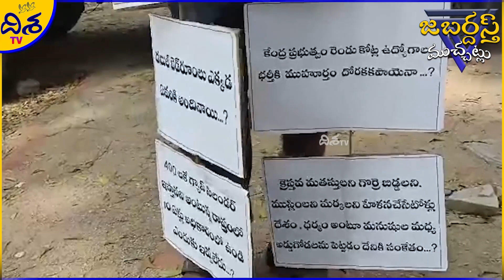JABARDASTH MUCHATLU - Youth Protest To BRS Party | Barrelakka Shirisha Election Campaign | Disha TV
ఎమ్మెల్యేగా గెలిచి తీరుతా..Singer Sai Chand Wife Rajini Interview